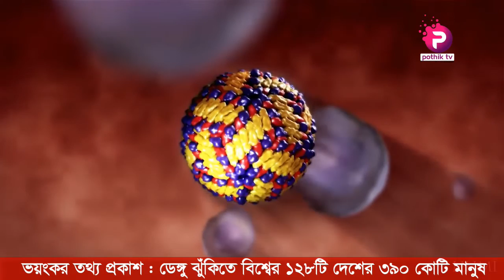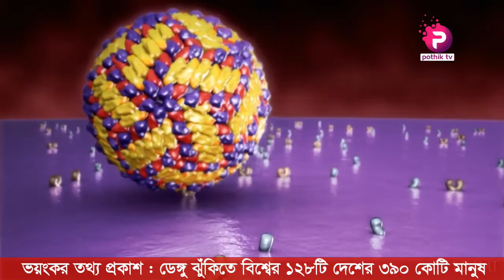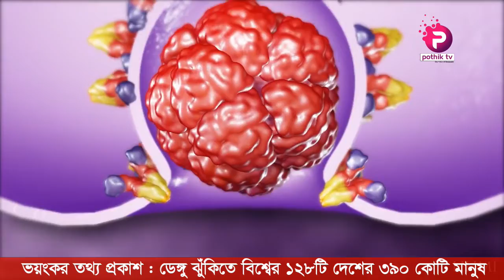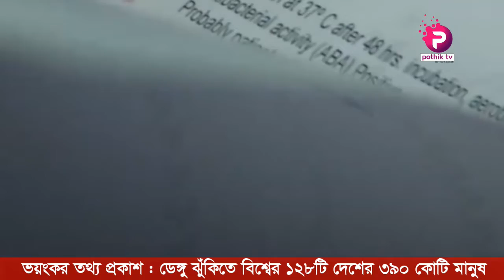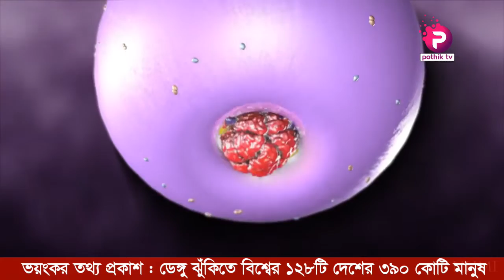ভয়ঙ্কর তথ্য প্রকাশ : ডেঙ্গু ঝুঁকিতে ১২৮টি দেশ, ৩৯০ কোটি মানুষ-2019